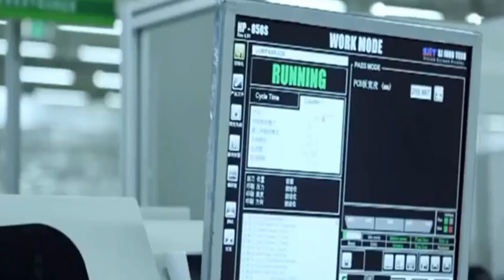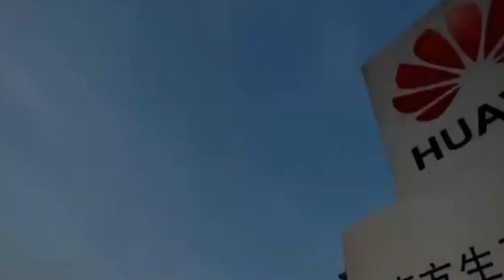KELAKUAN ANEH AMERIKA...! HANYA GARA2 JARINGAN 5G HUAWEI , AS TIDAK MAU JUAL F-35 KE UEA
Uni Emirat Arab atau UEA adalah salah satu negara Timur Tengah yang berminat dengan jet tempur F-35 AS.F-35 sendiri merupakan jet tempur paling modern saat ini yang bisa dimiliki.UEA telah menyiapkan sekitar 23 miliar Dolar untuk mengakuisisi F-35 itu.Kesepakatan pengadaan F-35 UEA terjadi pada masa Pemerintahan Donald Trump.Tapi semua berubah saat Presiden Joe Biden memegang kuasa.Baginya, sangat berbahaya menjual jet tempur macam F-35 ke EUA.Mengapa? karena UEA memiliki hubungan erat dengan China.Diterangkan Defence Security Asia, UEA memiliki hubungan dengan perusahaan telekomunikasi Huawei.Dalam hal ini, teknologi 5G Huawei lah yang menjadi inti masalah.Dan berakhir pada pembatalan pengadaan jet tempur F-35 UEA.Karena sebelumnya, AS menetapkan sejumlah syarat kepada negara Timur Tengah itu.Dan salah satunya adalah memutus hubungan dengan Huawei.Syarat yang harus dipatuhi bila ingin memiliki jet tempur F-35. @INI ALASAN KORSEL...TAK ADA LAGI BENDERA MERAH PUTIH DI PROTOTIPE KF-21...!